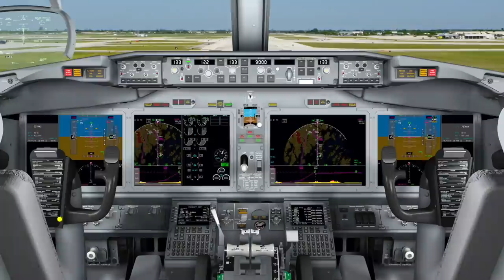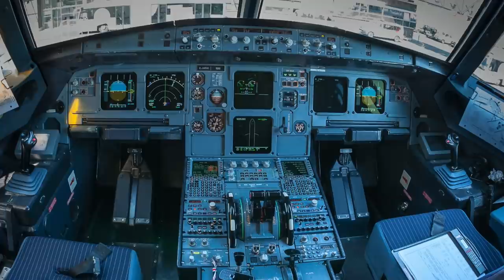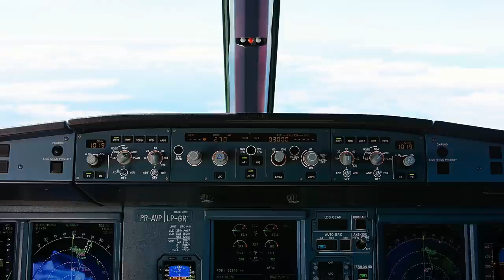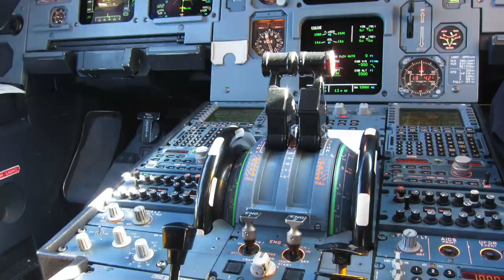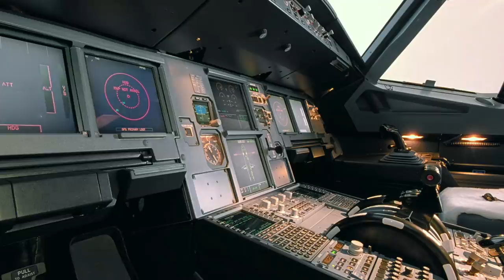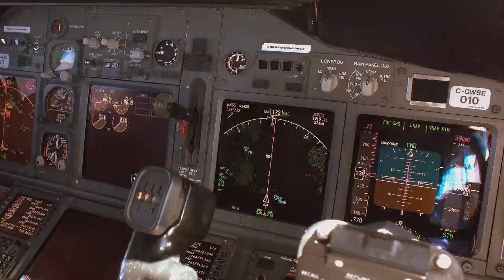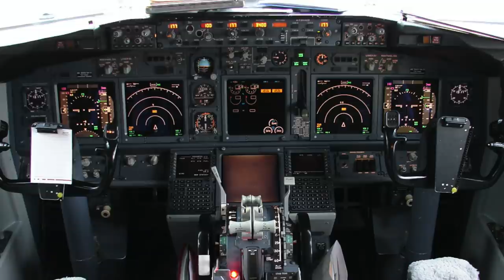Aktuelle Gedanken zur Max | AeroNews